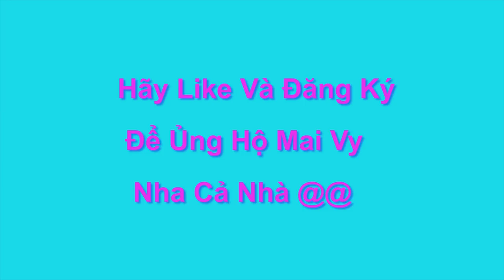Nhóc Nhà Mình - Bé Mai Vy Tham Gia Chương Trình Nhóc Nhà Mình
Mai Vy sẽ đem lại cho các bạn phút giây thư giãn với những bài hát và những clip vui của Mai Vy nhé!!!